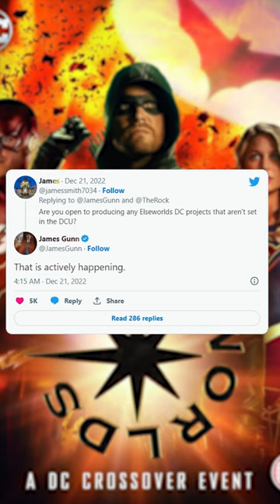James Gunn Confirms Elseworlds Movies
DC Studios co-CEO and filmmaker James Gunn confirms that Elseworlds movies are officially in development that will exist outside the new DC Universe.